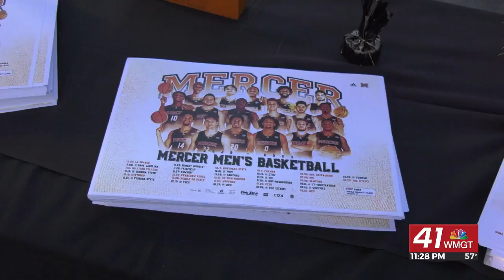Mercer hosts annual Basketball Tip Off Event